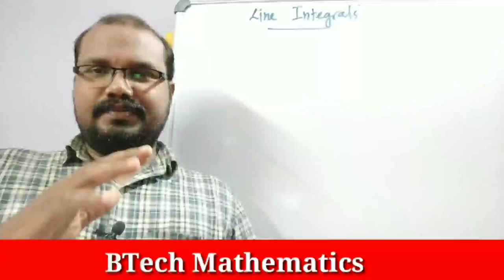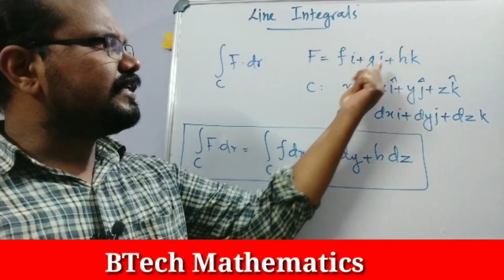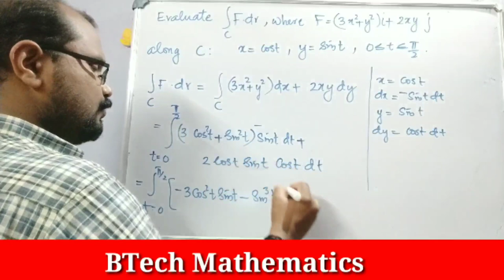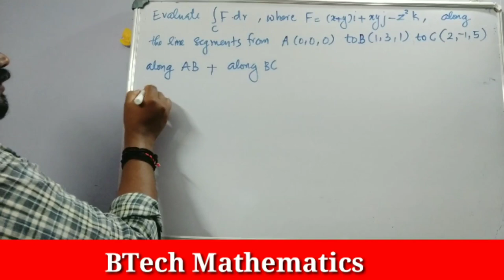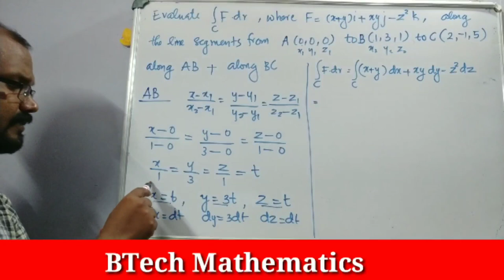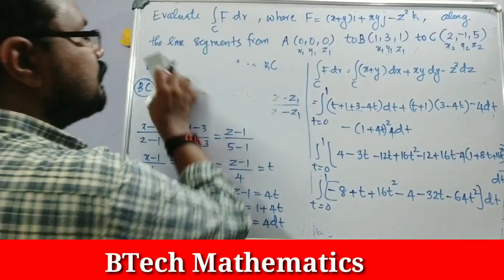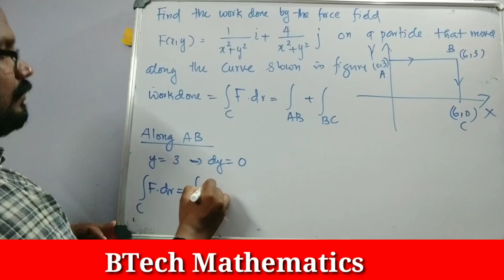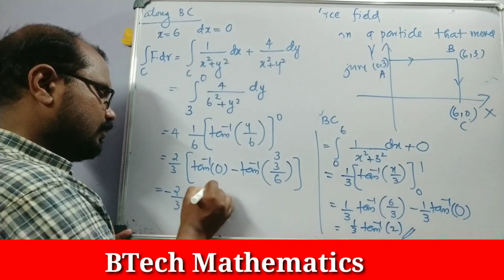Line Integrals (Problems ) | S2(2019 Syllabus ) Maths | Part 10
Line Integrals (Problems ) Part 10
S2 (2019 Syllabus )Mathematics
MAT 102 Calculus of Vector Functions
KTU
BTech Mathematics